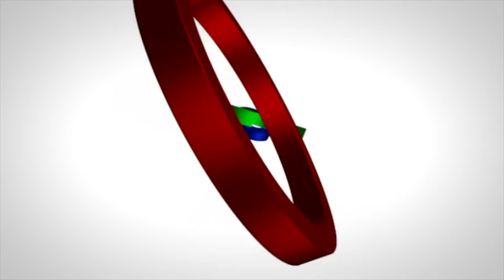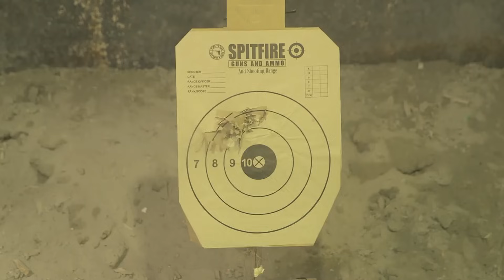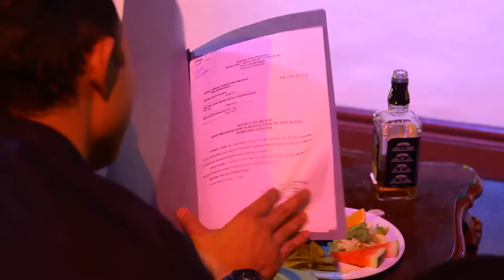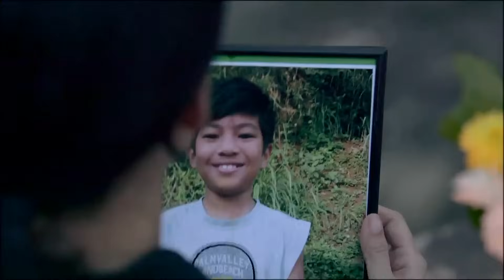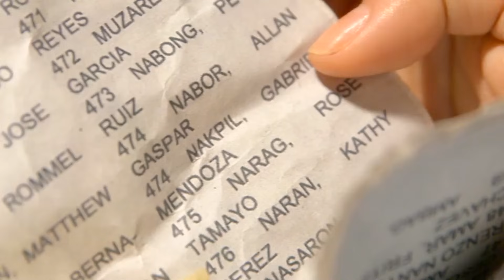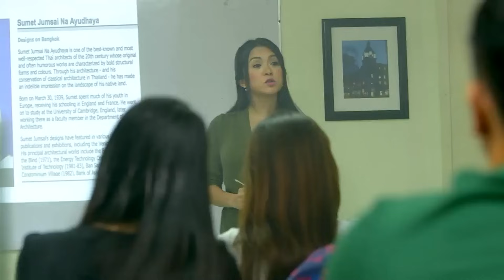Full Episode 2 | Bridges of Love English Dubbed